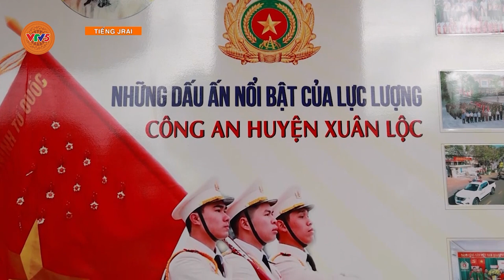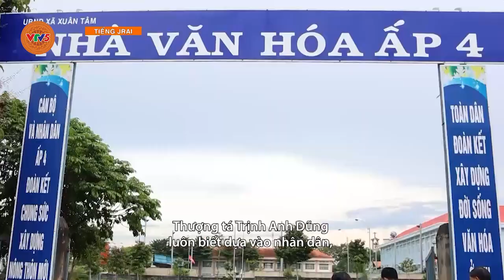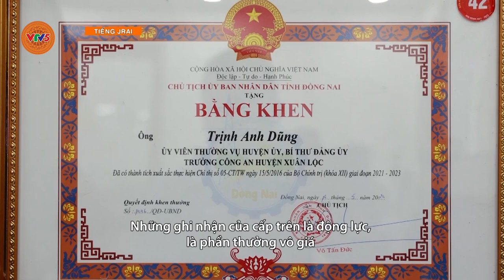[TIẾNG GIA RAI] TẤM GƯƠNG NGƯỜI CHIẾN SỸ CÔNG AN | VTV5